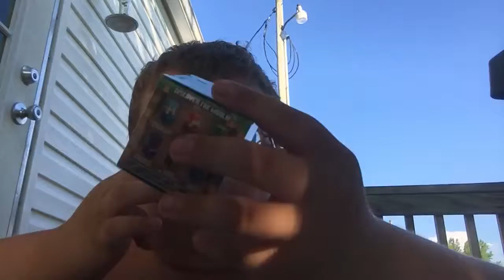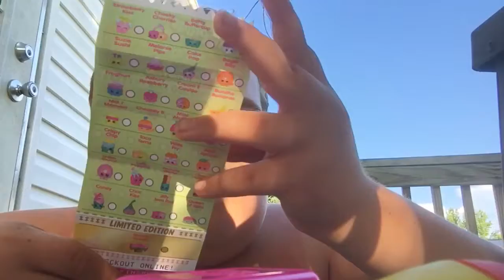Minecraft Shopkins Food Fair Season 2 Disney Tsum Tsum Color Pop Exclusive from Walmart